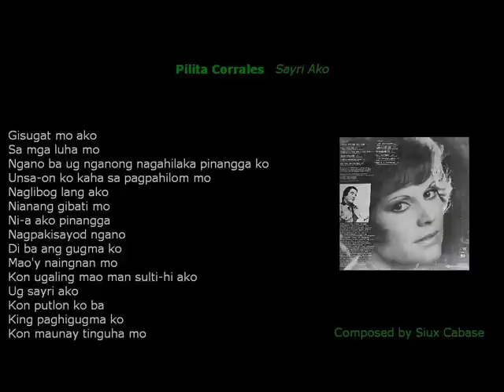Pilita Corrales: Sayri Ako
A Cebuano Visayan harana by Siux Cabase.
Sung by Asia's Queen of Songs: Pilita Corrales
On her 1976 album "Visayan Love Songs Volume 1" and her 1999 Compilation album "Matud Nila."
Arrangements by Philip Maninang

Filipino Pilipino Philippine Tagalog Visayan Bisaya Cebuano Philippines Pilita Corrales Corales Matud Nila Usahay Bisan Sa Damgo Lang Ilocano Ilokano Dahil Sa Iyo 'yo Kapantay Ay Langit Bisadak Cebu Dahil Sa Isang Bulaklak Bayan Ko Nasaan Ka Irog Carinosa Tinikling Hiligaynon Ilonggo Ilongo Waray Fado Latin Nana Mouskouri Amalia Rodrigues Gaano Ko Ikaw Kamahal Mahiwaga Tunay Lawiswis Kawayan Leron Leron Sinta Aking Bituin Chitchiritchit Sitsiritsit Sinisinta Kita Sa Libis Ng Nayon Dalagang Pilipina Rosas Pandan Balitaw Huling Awit Mutya Ng Pasig Ti Ayat Ti Maysa Nga Ubing Ay Kalisud Bituing Marikit Lupang Hinirang Bayang Magiliw Pambansang Awit Sharon Cuneta Regine Velasquez Kuh Ledesma Jose Rizal Manila Flamenco Spanish Cebu Baguio Mariza Charice Pempengco Sheryn Regis Bayanihan JOCELYNANG BALIWAG Arimunding-munding